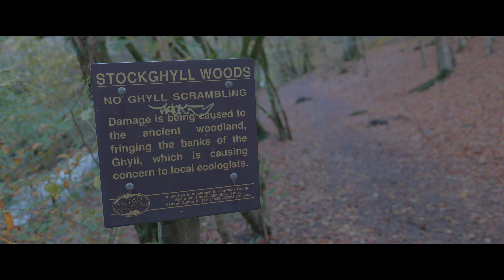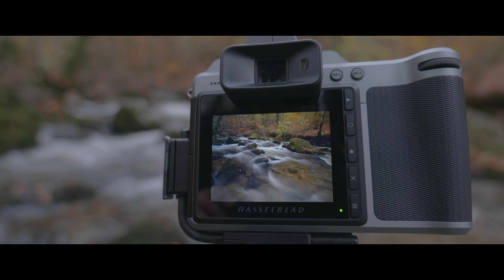Relaxing Landscape Photography in the Lake District at Stockghyll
Join me at Stockghyll just above Ambleside in the central Lake District for a wonderful afternoon of relaxing Landscape Photography around one of the Lake Districts most picturesque Ghyll's or streams.

If you’d like to see more of my photography there is no better way to do that than with a purchase of one of my printed products.

My first Lake District Landscape Photography coffee table book - Capture Lakeland

My latest Lake District Landscape Photography coffee table book - Capture Lakeland Volume 2

My collection of gallery quality framed prints from all across the Lake District

You can also sign up to my seasonal Email Newsletters

James